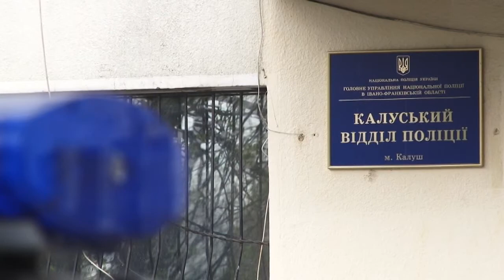У Калуші правоохоронці затримали злодія, який обкрадав автівки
Житель Калуша, власник автомобіля марки "Фольксваген Транспортер" 4 квітня о  5-ій годині ранку застав зловмисника при спробі крадіжки з автомобіля магнітоли та антирадара.
Правоохоронці, які прибули на місце події, задокументували факт крадіжки та розпочали кримінальне провадження за  замах на злочин та крадіжку Кримінального кодексу України.